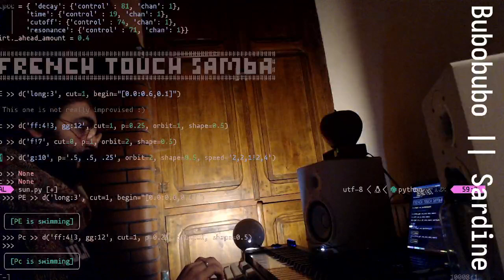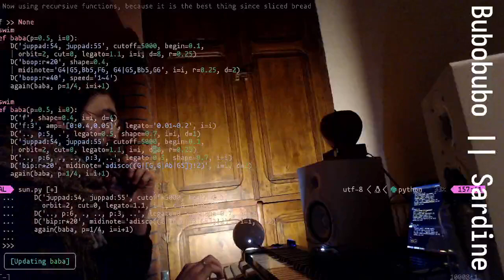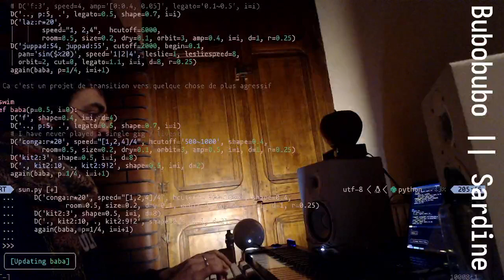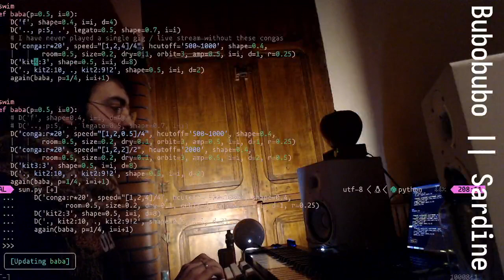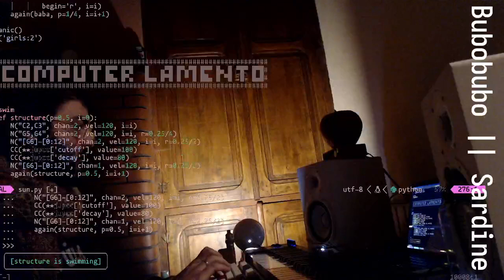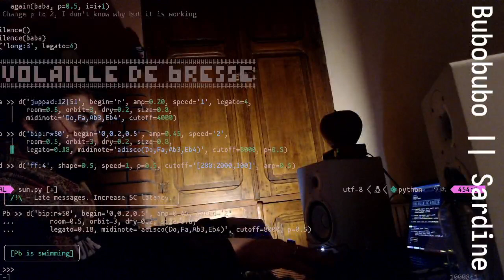Solstice Night Stream December 2022 - Bubo - 2022-12-21 17:00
Solstice Night Stream December 2022 live performance by Bubo from Saint Bertrand de Comminges

Sardine and other fishes